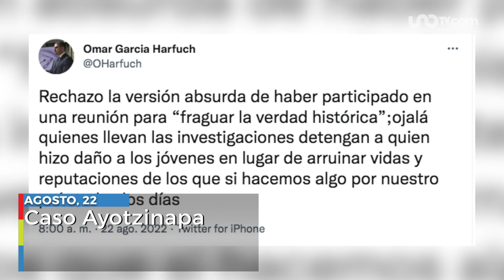Las noticias en un minuto 14:00 horas. 22 de agosto de 2022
✅ Trolebús Iztapalapa
✅ Caso Ayotzinapa
✅ Sismo en Oaxaca
✅ Mexicano viajará al espacio
✅ Clima en México